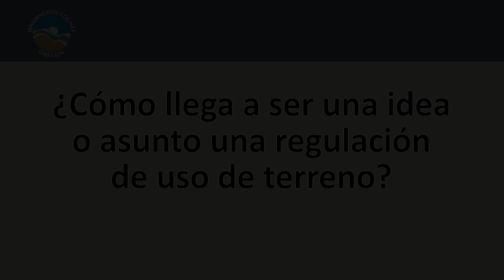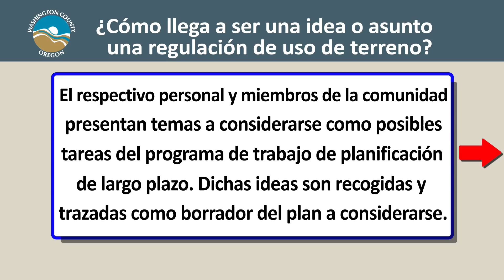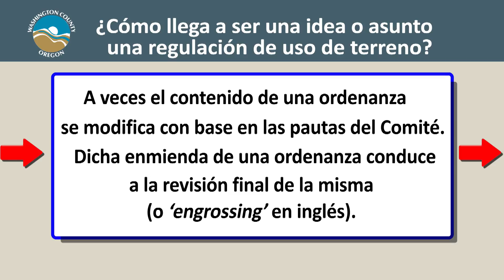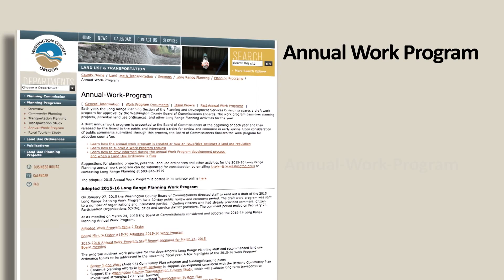How Does an issue or idea become a Land Use Regulation SPANISH